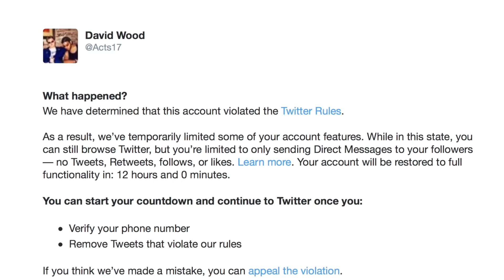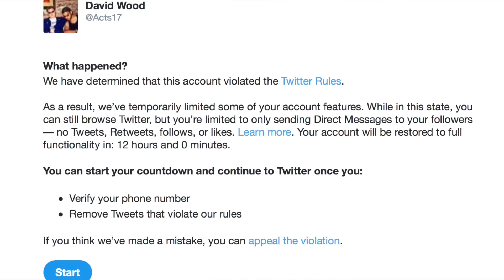Twitter Bans Me for Condemning Violence! (Jack Dorsey & Vijaya Gadde Continue the Censorship)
I woke up this morning, opened my laptop, and found out that I had been suspended by Twitter! Though the ban is only supposed to last twelve hours, the twelve-hour countdown only starts once I've taken down the offending tweet. Since there's no chance of me taking down my tweet, the ban is permanent! (Twitter rejected my appeal.) The social media purge continues! As if we hadn't learned enough about Twitter's bias in the discussion between Tim Pool, Vijaya Gadde, and Jack Dorsey (on the Joe Rogan Experience), we see censorship actually increasing!